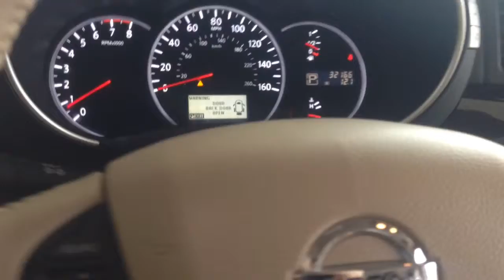Nissan Quest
description